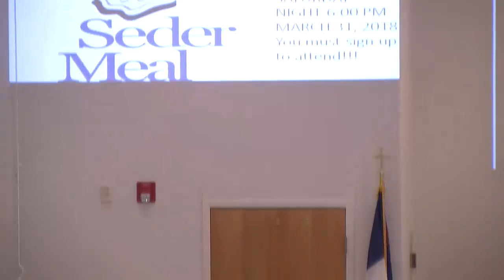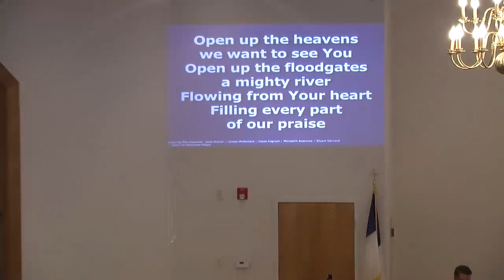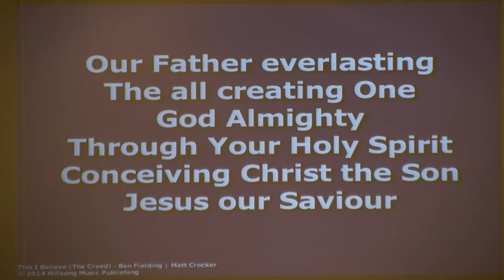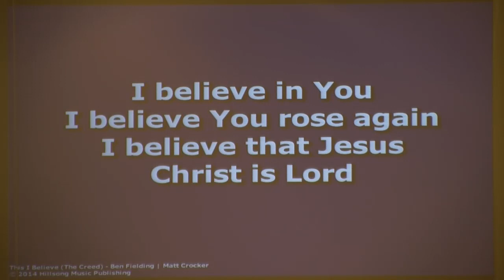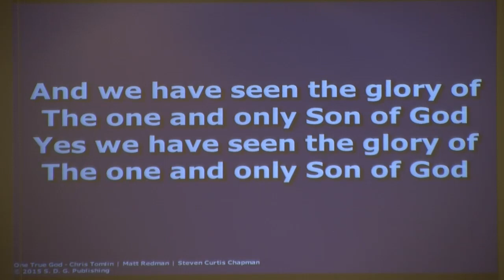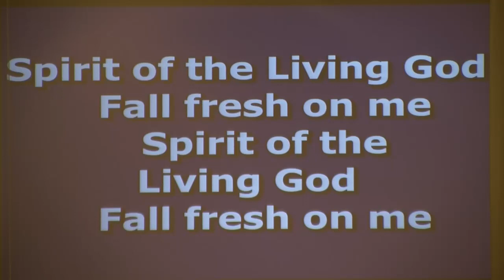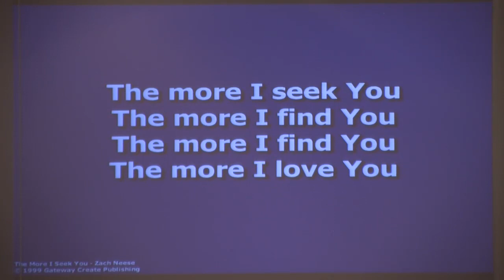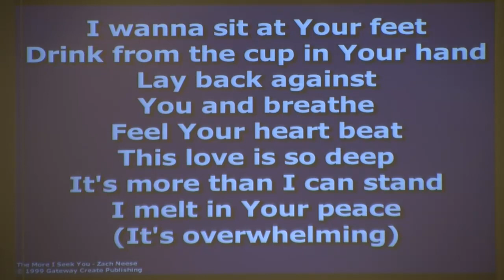AM Service 3/18/2018 - Stewart Fasser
Church Service Recording for: Ouachita Baptist Church
Date: 3/18/2018
Sermon by: Stewart Fasser